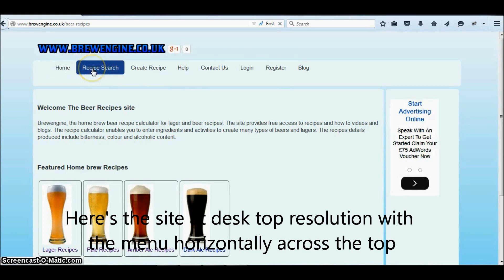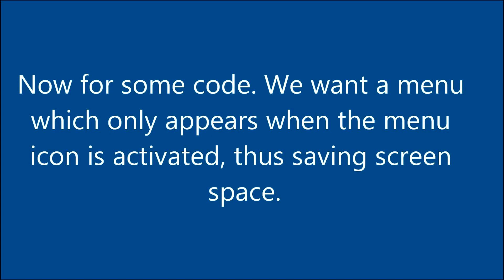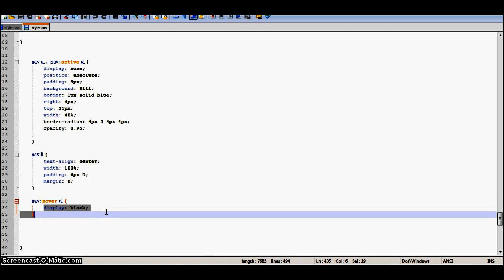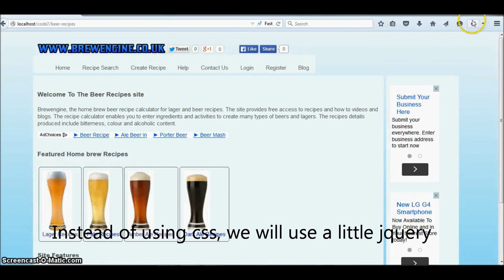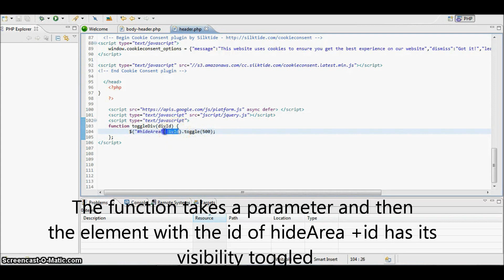PHP Tutorial mobile menu with jquery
PHP Tutorial how to create a call out menu for your web site for use on mobile devices.
using php scripts and php code